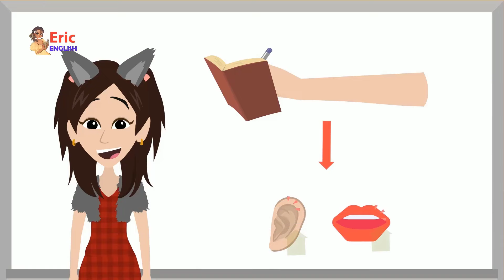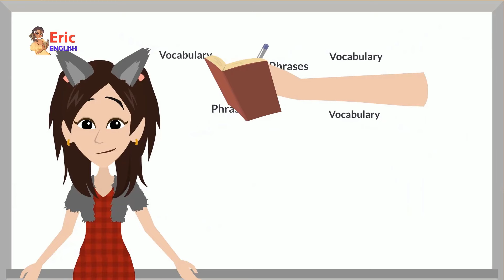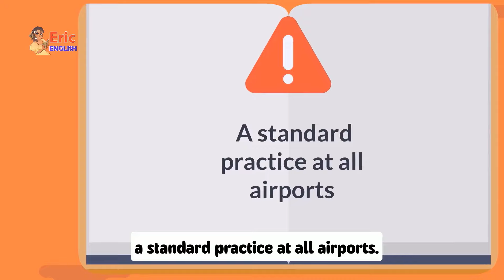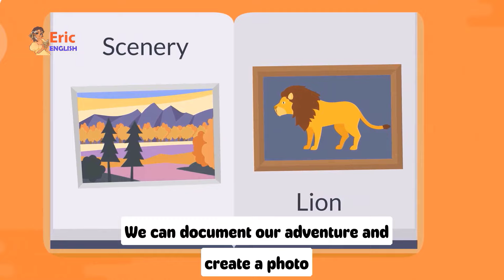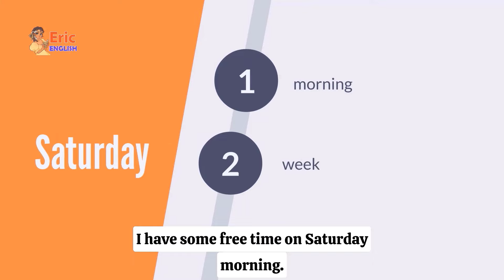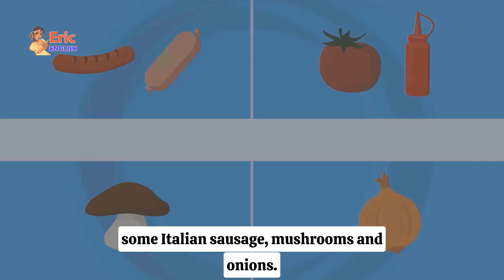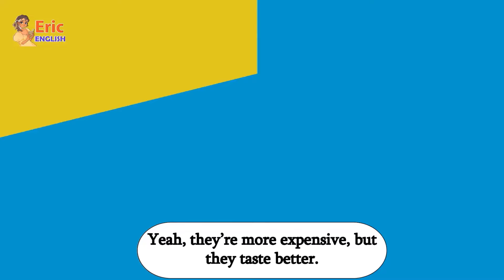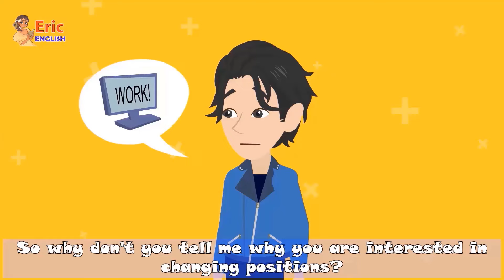Nighttime English Mastery | Learn English while you Sleep | Subconscious Language Boost Easily